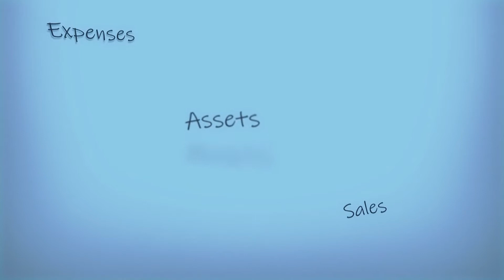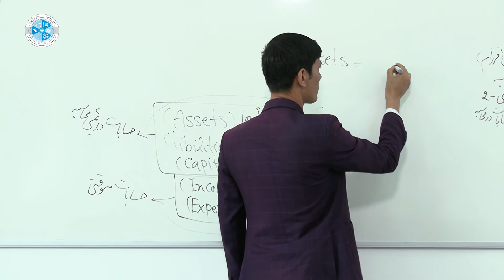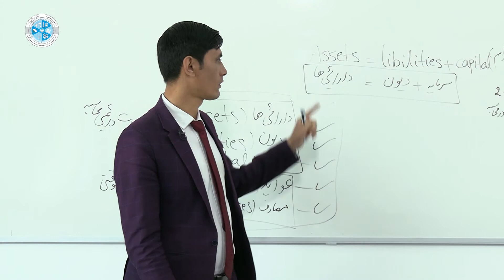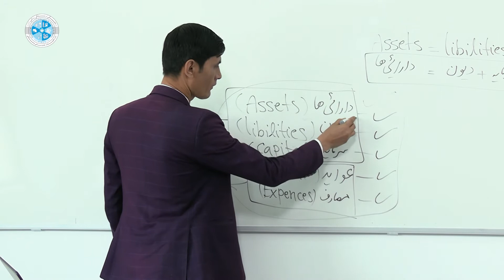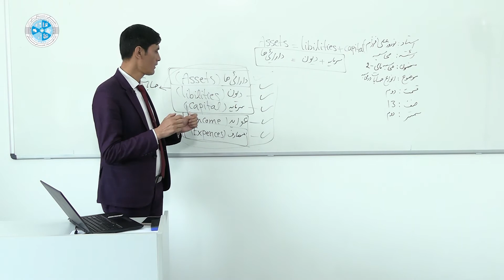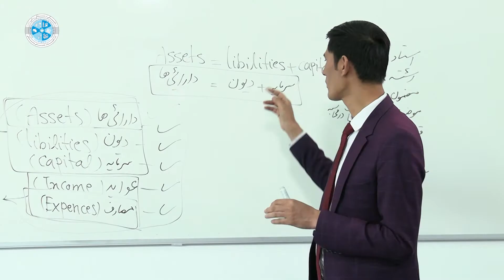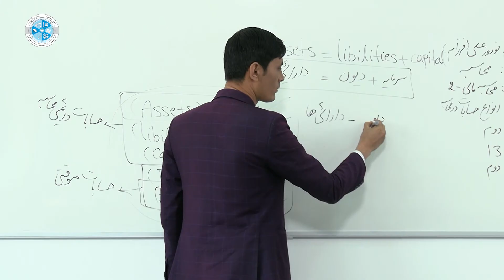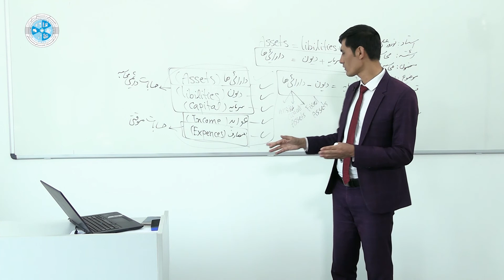Financial Accounting 2 – Lesson 02 | محاسبه مالی 2 – درس دوم – انواع حسابات در محاسبه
رشته: محاسبه
صنف: ۱۳
سمستر:۲
مضمون: محاسبه مالی 2
موضوع : انواع حسابات در محاسبه
استاد: نوروز علی فرزام

Faculty: Accounting
Class: 13th
Semester: 2th
Subject:  Financial Accounting 2
Teacher:  Nawroz Ali Farzam